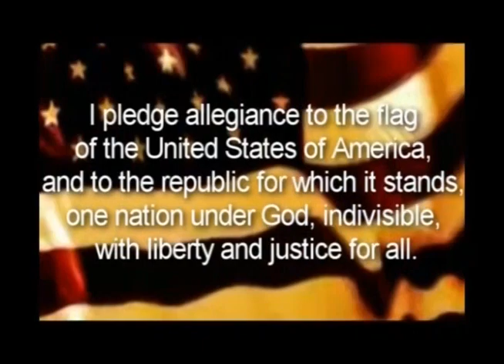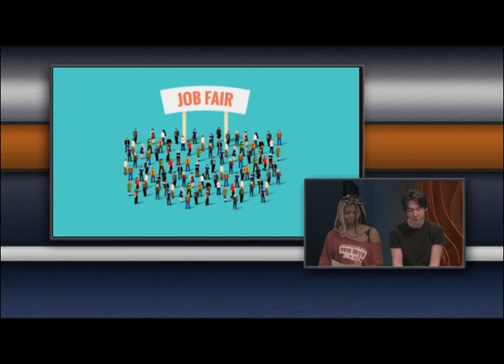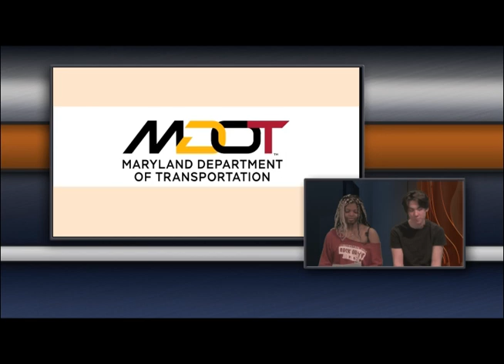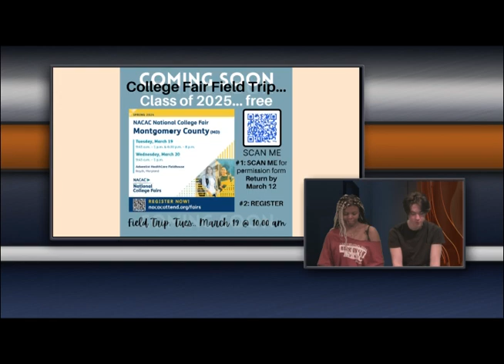Jag TV Final 3 8 24